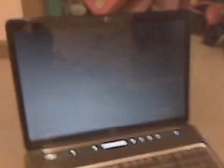We love you Fred!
fred figglehorn rox the house down dawg!